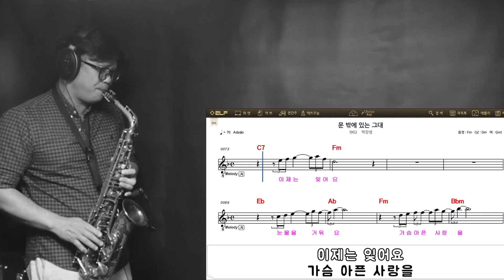문 밖에 있는 그대(1988) 박강성 알토색소폰